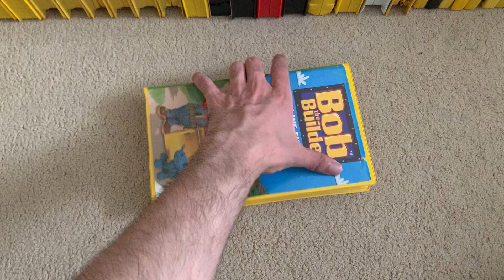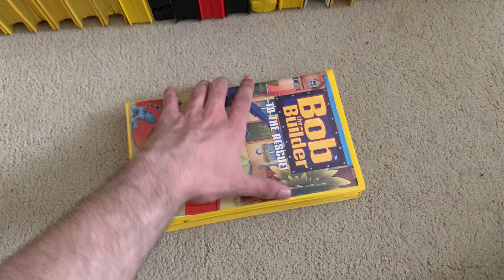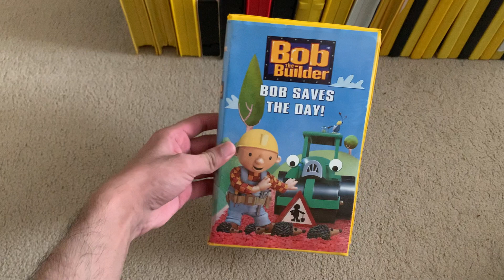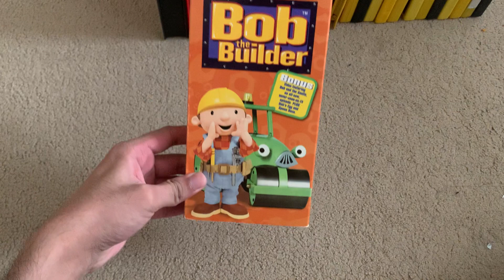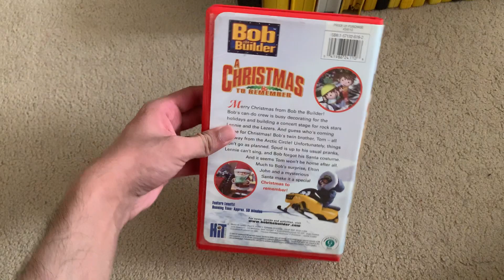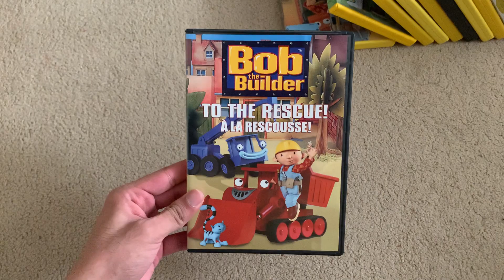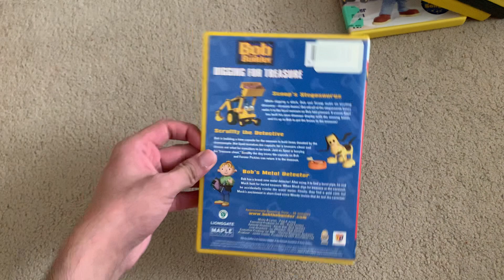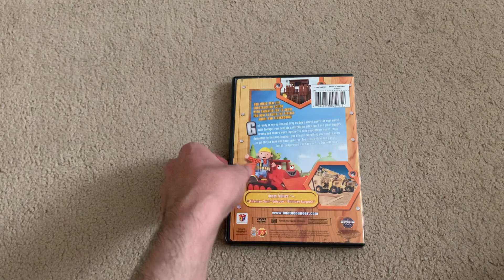My Bob The Builder VHS/DVD Collection (2023 Edition)